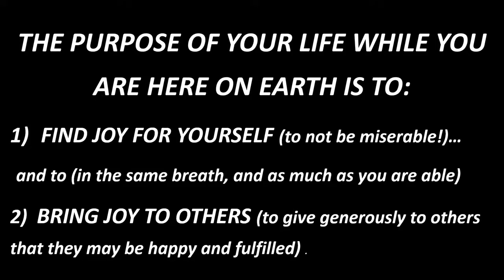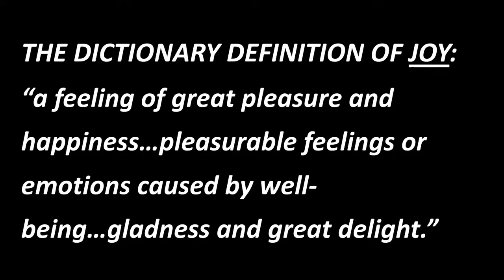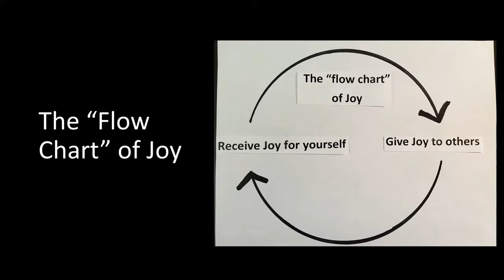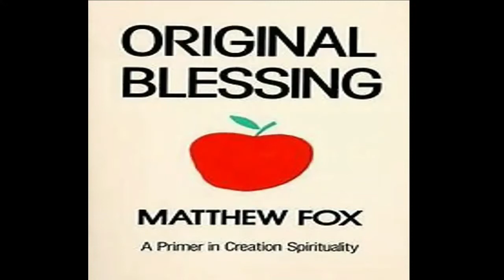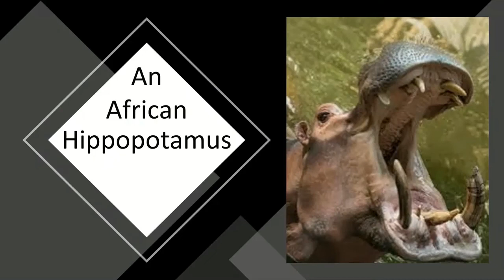Fellowship Connection with REV. SCOTT ALEXANDER BEWARE OF THE HUNGRY HIPPOS!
EXPLORING THE MEANING OF LIFE